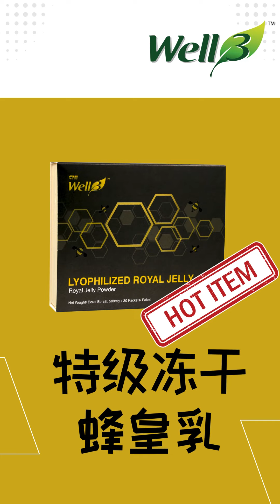更年期可能在 40 岁之前出现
‼ 小心！小心！ ‼
更年期可能在 40 岁之前出现，这种情况会损害你的生育能力！😱
你希望这种问题发生在您身上吗?!😨

♨ 事实 ♨
根据 2024 年的一份报告，5% 的育龄女性会出现更年期提前的情况。导致这问题的因素包括有： 👇🏻👇🏻
❌ 健康问题
❌ 压力和抑郁
❌ 营养不良
❌ 不健康的生活方式

在为时已晚之前预防更年期提前到来！

📣让我们分享如何预防！ 📣
保持健康的生活方式，并补充如Well3特级冻干蜂皇乳的保健品，它含有100%纯正蜂皇乳，无防腐剂和水分，能够：
✅ 调节身体和神经系统并促进新陈代谢
✅ 增加睾丸激素和雌激素，促进生育能力
✅ 缓解更年期前、月经、痉挛和疲劳的症状
✅ 减缓衰老过程，增强活力和美感

事不宜迟，不要再等了！现在就服用 Well3 特级冻干蜂皇乳，避免更年期提前到来，支援你的生育能力！它的功效也得到了科学研究的支持！👍🏻💯

快 Well3特级冻干蜂皇乳带回家吧！
有超值促销哦。价格便宜得不得了~  🔥🔥

📣 PM~ 📣 PM~ 📣
📣 PM~ 📣 PM~ 📣
📣 PM~ 📣 PM~ 📣

📲 cni.my/royaljelly